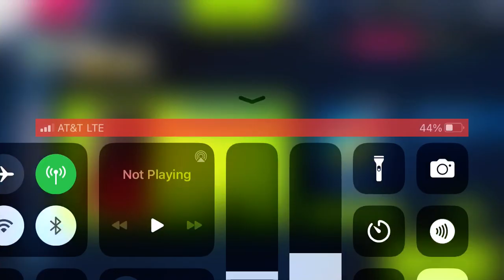Asphalt 9 - Hololive: Ultimate Collab | Aspark Owl